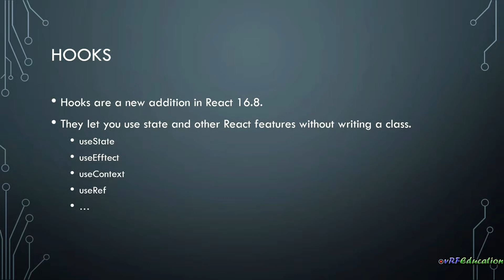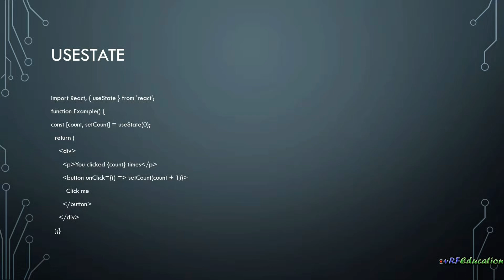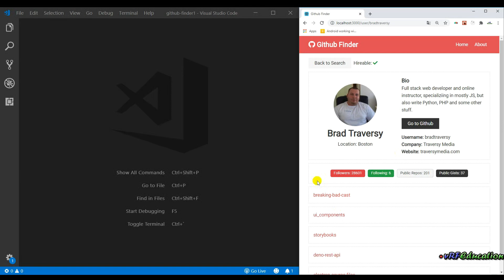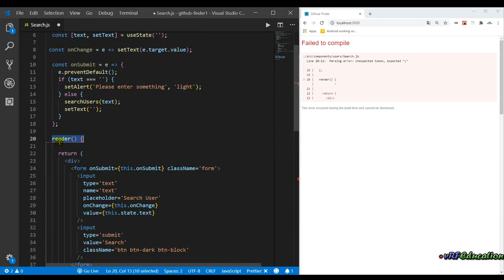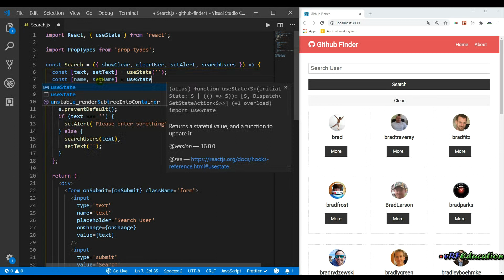آموزش ReactJS - استفاده از Hookها و تغییر به کامپوننت های تابعی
جلسه بیست و سوم: کار طراحی سایت مد نظر براساس قابلیت هایی که در ابتدای در مورد آنها صحبت کردیم تمام شده است. در جلسات آتی تا انتهای دوره سراغ
Refactoring کدهای پروژه و استفاده از مباحث پیشرفته تر در
ReactJS شامل
Hookهای مختلف خواهیم رفت